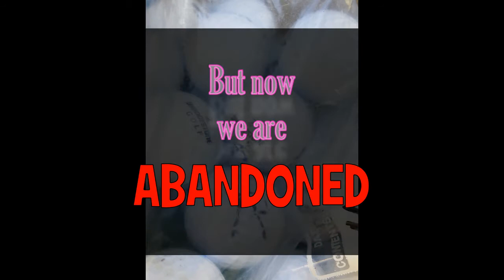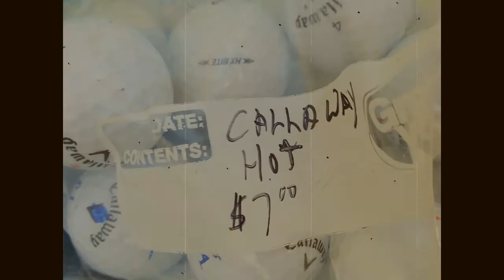Adopt-A-Dozen Golf Balls